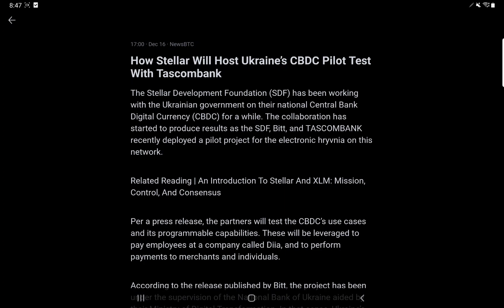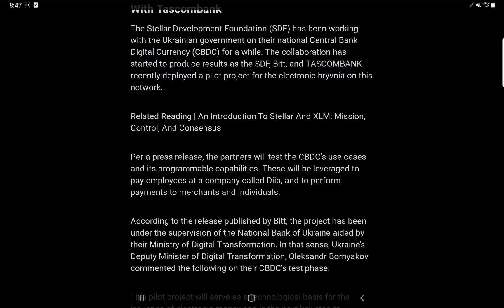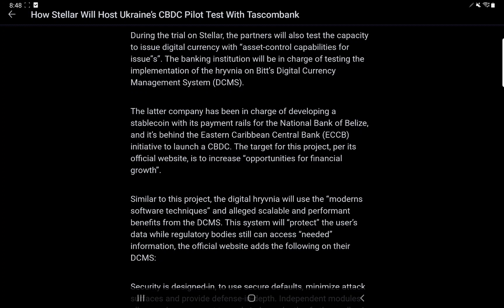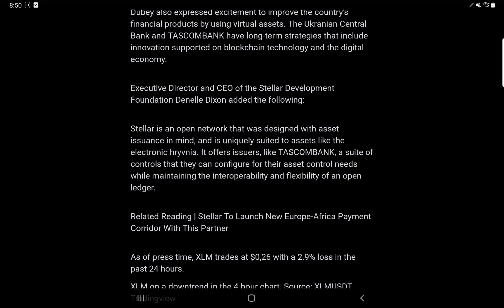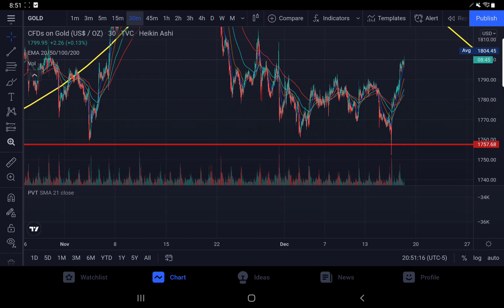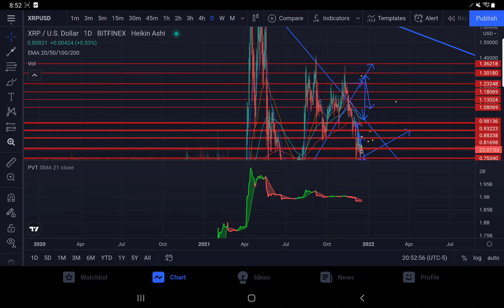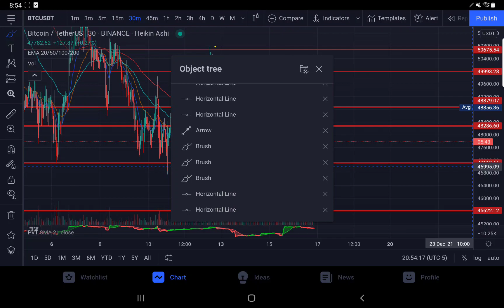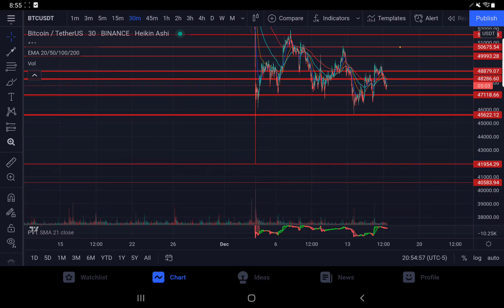POST CLOSE ANAYLSIS! HOW XLM STELLAR WILL HOST UKRAINE'S CBDC'S PILOT TESTWITH TASCOMBANK